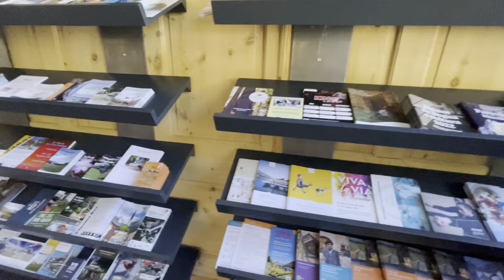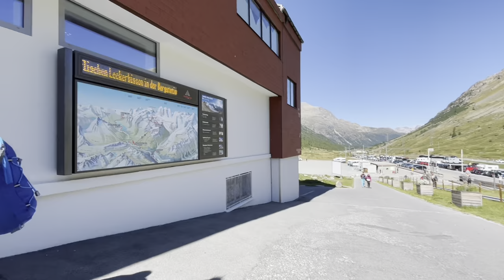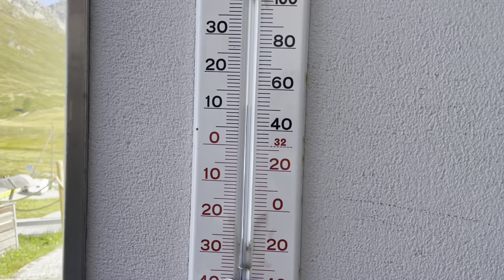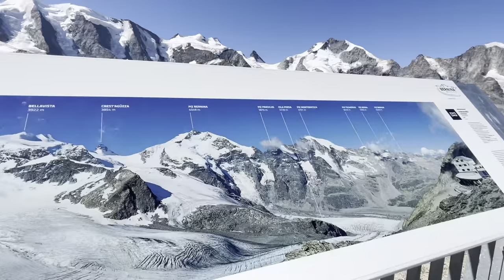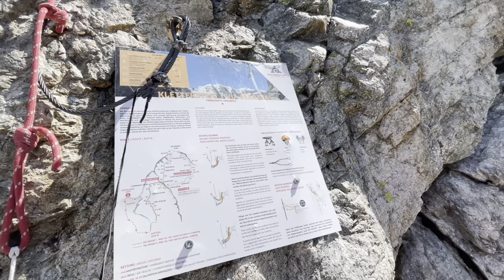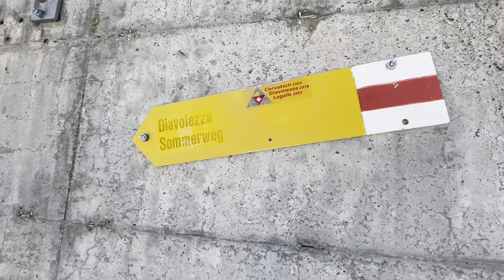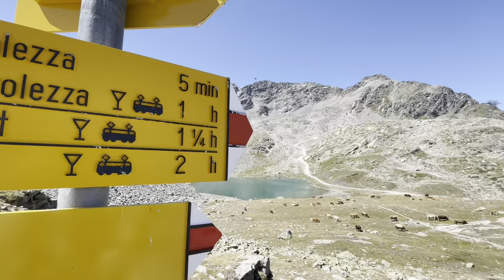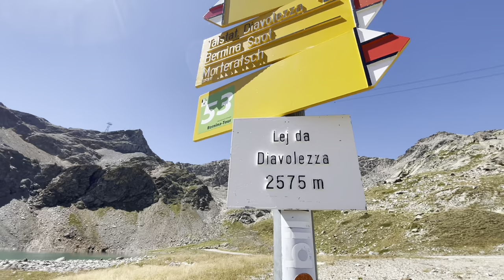Traseu de la 3000m | Diavolezza | Switzerland | vlog63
DIAVOLEZZA CABLECAR:
Altitude: 2,973 metres
The aerial cable car to Diavolezza came later than others in the Swiss Alps, with the idea for a funicular railway first proposed in the 1937, but not until 1956 was a cable car to the mountain of the she devil and its access to the skiing of the glacial ice realized. The cableway of Diavolezza was completely modernized in 2011.

From Diavolezza one can see the highest peaks of the Eastern Alps, including the Piz Bernina, and the Pers Glacier, a tributary of the Morteratsch Glacier.
The col has an altitude of 2,958 metres (9,705 ft) and is located between Munt Pers (northwest, 3,207 metres (10,522 ft)) and Piz Trovat (southeast, 3,146 metres (10,322 ft)).

The Diavolezza offers a host of activities in summer: a beautiful panoramic terrace with a view of the “Festsaal der Alpen”, a mountain retreat with double and multi-bed rooms, the VR Diavolezza – the highest virtual reality experience in the world – and of course numerous hiking trails and via ferratas. The classic glacier hike over the Pers and Morteratsch glaciers to the Morteratsch station is also very popular. We recommend you make this tour in the company of a mountain guide.

In winter, snow sports enthusiasts can look forward to a perfectly groomed ski area, complete with a descent by the light of the full moon.
Special comments: In winter, 10km descent via the Pers and Morteratsch glaciers to Morteratsch
Note: The mountain ascent is not included in the Swiss Travel Pass/GA travelcard. Buy your tickets on arrival at the station.

Love, Julie

CHAPTERS:
0:00 Intro
4:37 Diavolezza Cable Car
12:54 Traseu Sommerweg
20:23 Lej da Diavolezza